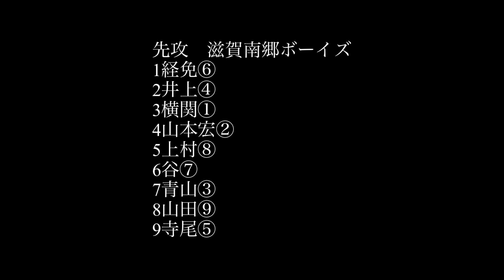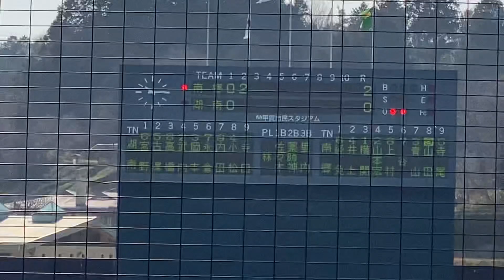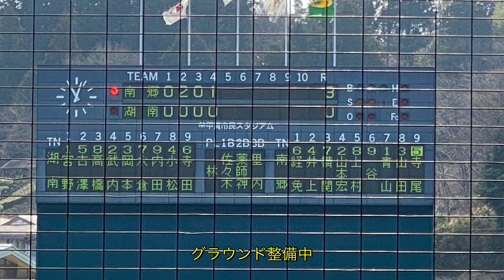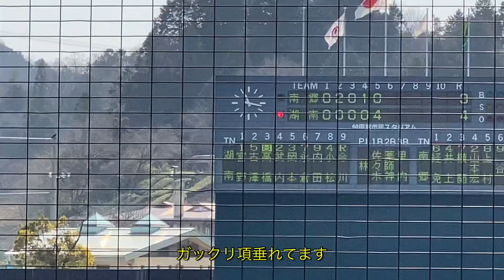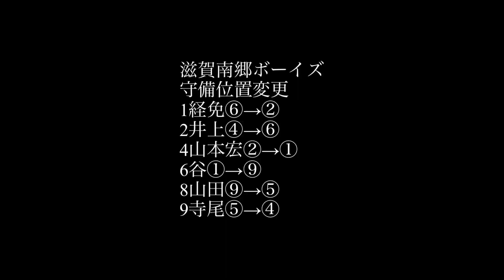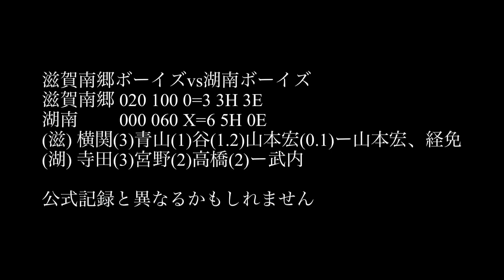2021年 春季 滋賀南郷ボーイズvs湖南ボーイズ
2月21日(日) 第51回ボーイズ春季全国大会滋賀県支部予選 決勝 甲賀市民スタジアム